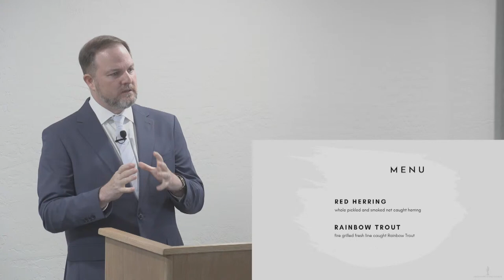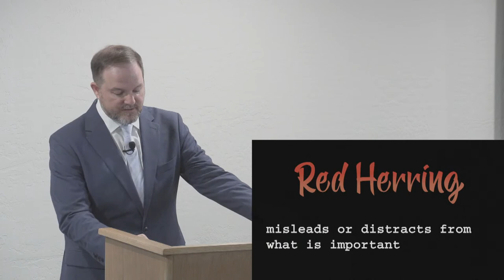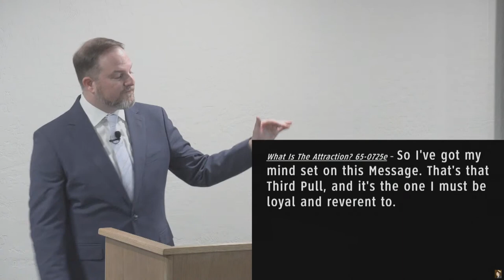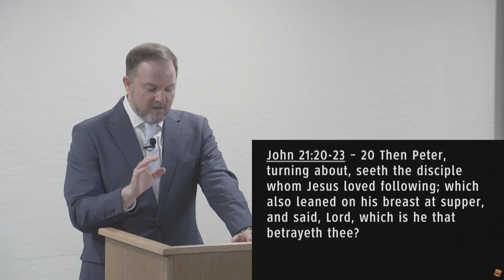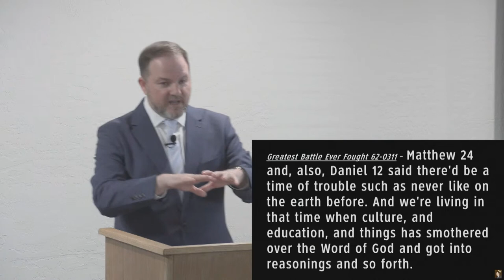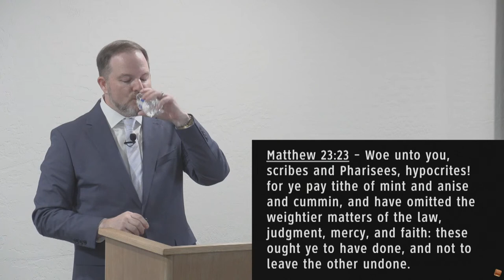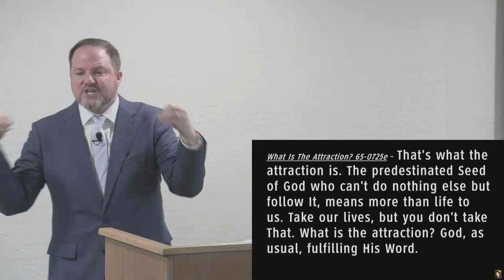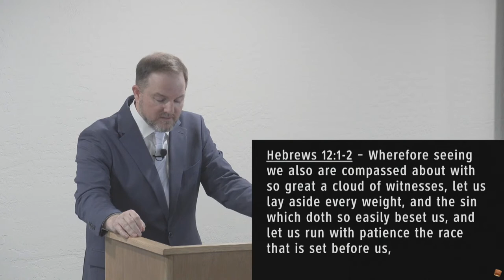Red Herring or Rainbow Trout Pt. 1